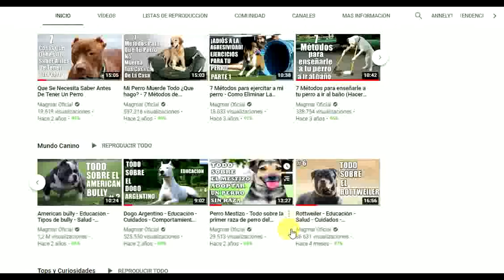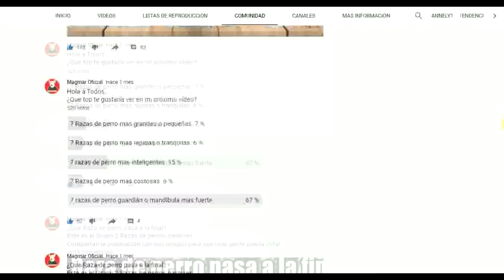7 Mejores Razas de Perros Guardianes de Propiedad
El mejor amigo del hombre ha tenido varios roles a lo largo de la historia, uno de los principales Roles del
perro ha sido proteger a sus propietarios, sirviendo como guardia contra personas o animales no deseados.

En la variedad de razas, existen algunas que se destacan no solo por su fuerza física, sino también porque
poseen otras características además de la fuerza que lo convierten en un verdadero protector de familias.

un buen perro guardián no solo debe proteger su territorio, sino también responder con lealtad las instrucciones
de su dueño y jamás ser agresivo con su propia familia.

El temperamento, la valentía, la lealtad, inteligencia y la resistencia son los
factores que cumple una raza de perro de guardia.

Acomodate porque a continuación veremos las 7 mejores razas de perro Guardianes de propiedad.